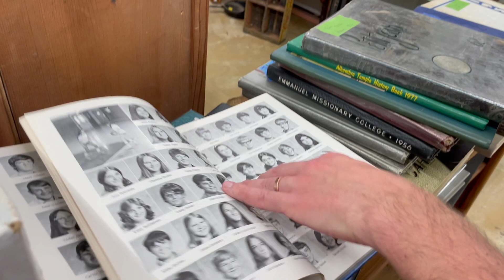a chaotic weekly vlog ☂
✿ shop my illustrations:

Hope ya'll enjoyed this video!